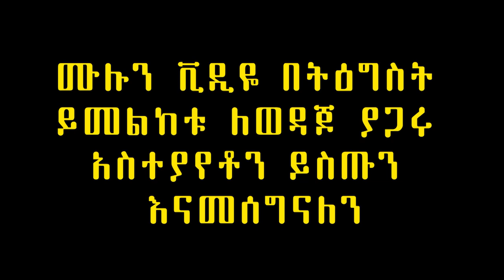የአዲስ አበባ ጓዳዎች በኮሜዲያን | ሰመረ ባሪያው | Comedian Semere | Ethiopia